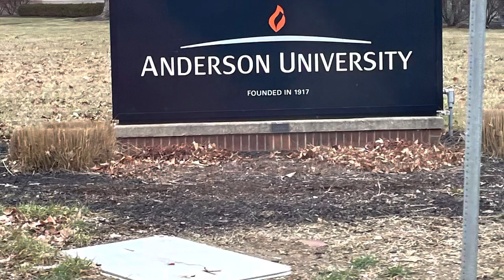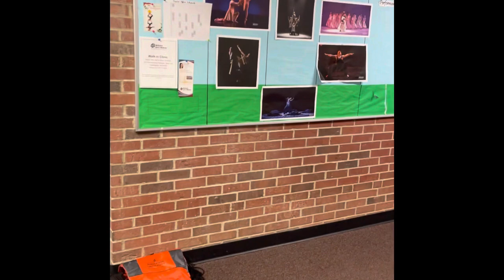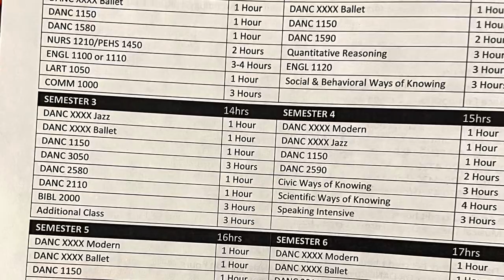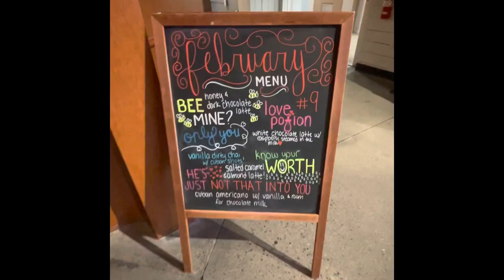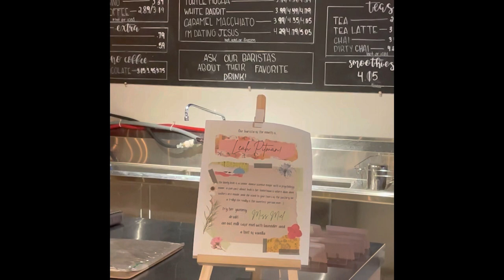Anderson University Dance Program Audition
A former student of mine, Isabel Shilliday, auditioned at Anderson University February 2023. She received a scholarship from her audition and is currently considering it as an option for furthering her education.
Anderson University is a private Christian College with Dance Majors in Business, Performance, Science, Pedagogy and so much more.
The process started with an online application for the audition (you do not have to apply to the school before auditioning), followed by the in person audition including a Ballet and Modern class. It concluded with a short interview. Isabel was also invited to their summer program even though she didn’t indicate that on her application. The dance teachers were lively and well educated. This is a well rounded dance program that pushes students towards a professional level of dance performance and technique.
As a bonus, the educators gave us a free coffee and market coupon for each attendee.
Overall, as a Christian Studio owner and former performer, I felt this would be a fabulous way to continue pursuing one’s career in dance.